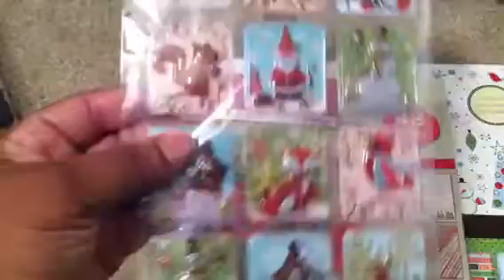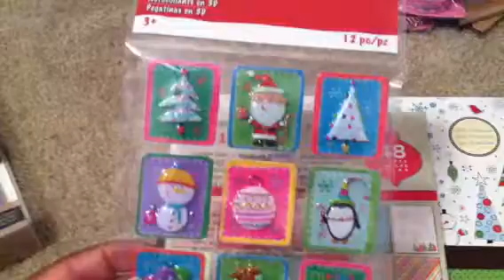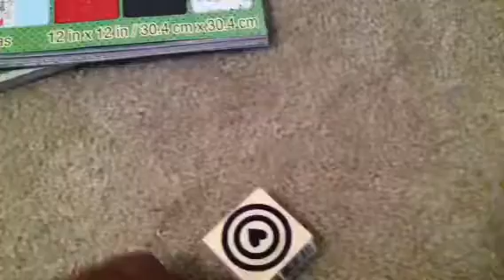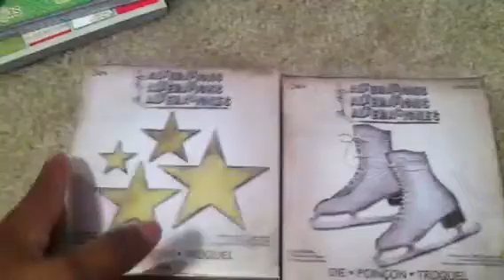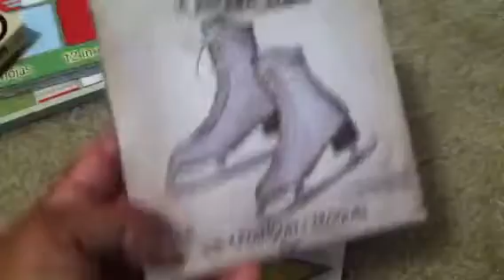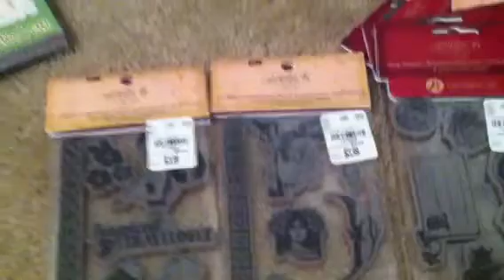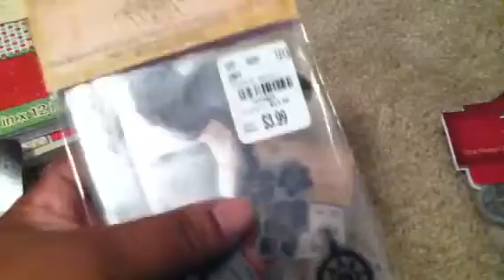Shopping 12-2013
Michaels  Tuesday Morning Joann Fabrics found some nice deals after all the holiday rush.